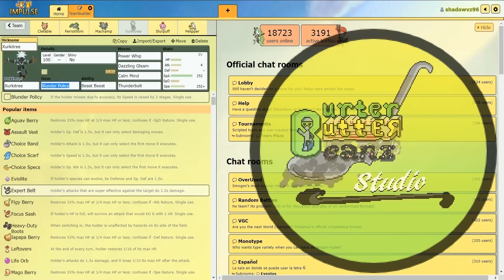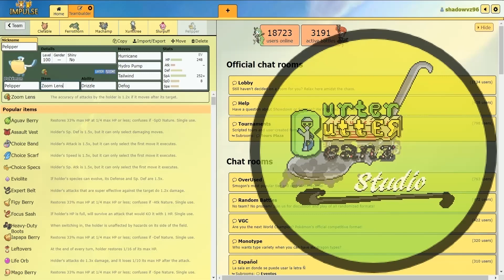Burter Plays Pokemon Showdown Gen8 Ou #1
Playing some good old Pokemon Showdown OverUsed Tier